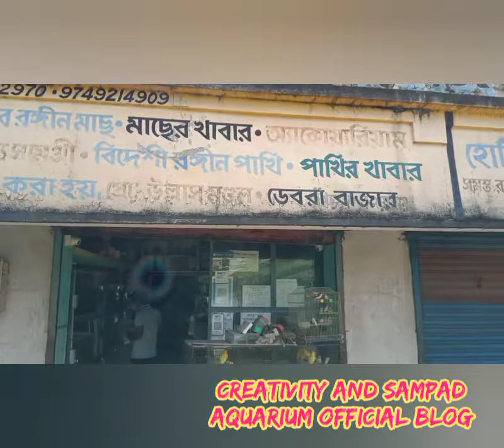TODAY VISIT DEBRA AQUARIUM💙 LATEST STOCK OF BIRDS,FISH, AQUARIUM,CAGE,BIRD'S AND FISH FOOD FOR SALE🙏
TODAY VISIT DEBRA AQUARIUM.HUGE STOCK FOR LOVE BIRD,FINCH, COCKTAIL, BUDGIES PARROT AND VARITIES TYPE OF GOLD FISH,GLOW FISH, WIDOW TETRA FISH, GIANT SIZE GORAMI FISH,MANY OTHER IMPORTED FISH STOCK FOR SALE❤️❤️❤️ALSO STOCK FISH FOOD AND BIRD'S FOOD,CAGE, AQUARIUM STOCK FOR SALE ❤️❤️❤️IF YOU WANT TO PURCHASE THIS ITEM PLS CONTACT THE SELLER 🙏🙏🙏.                                                ULLASH MONDAL-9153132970.                         LOCATION-DEBRA FLY OVER ,DEBRA, PASCHIM MEDINIPUR.